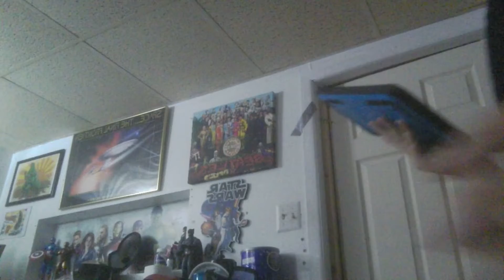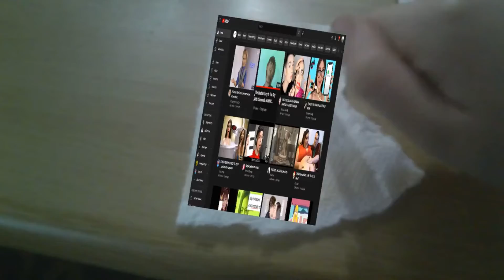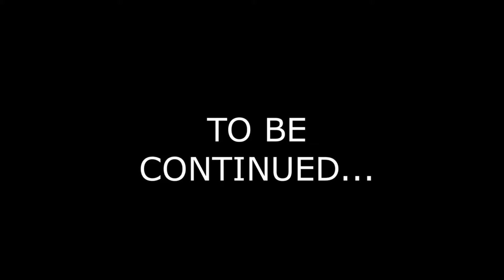THE STOLEN TABLET (FULL)